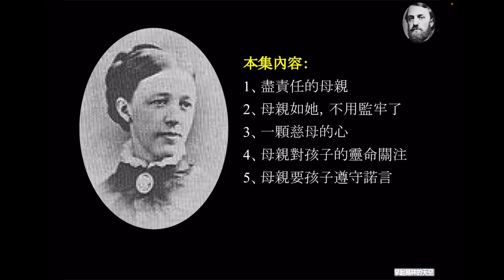人物剪影：美國著名佈道家慕廸 (1) Dwight Lyman Moody, 1837-1899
人物剪影：美國著名佈道家慕廸 (1)
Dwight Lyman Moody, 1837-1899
本集內容：
1、盡責任的母親
2、母親如她，不用監牢了
3、一顆慈母的心
4、母親對孩子的靈命關注
5、母親要孩子遵守諾言